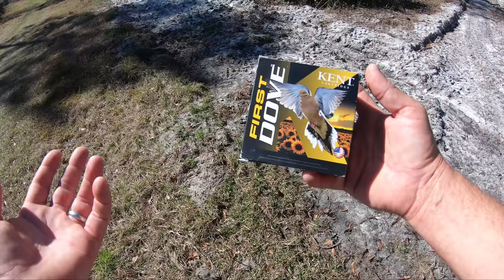Catfish n' Quail {Catch Clean Cook} Surf n' turf